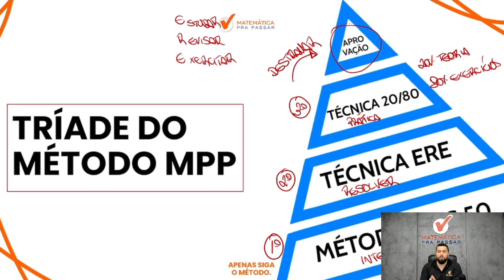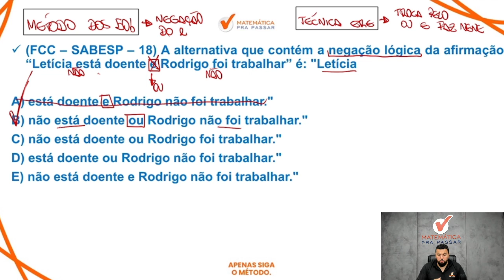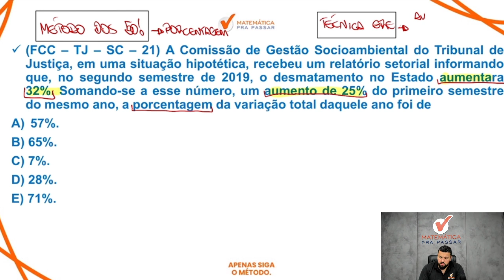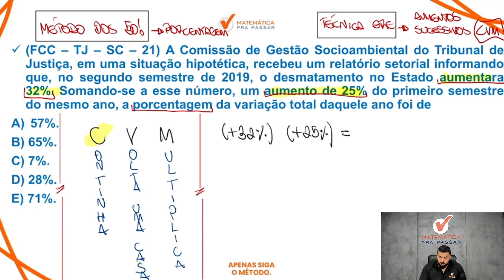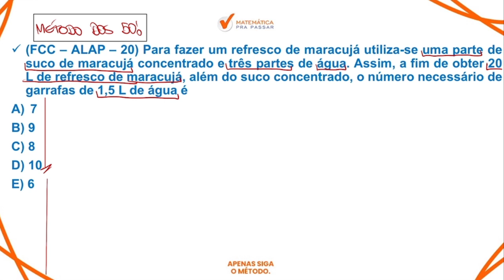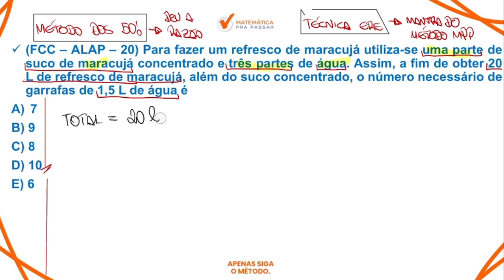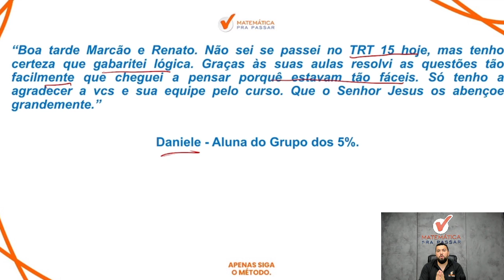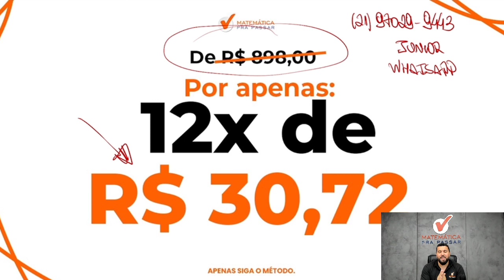Raciocínio Lógico para o TRT 4ª Região de Forma Rápida e Simples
Você quer Aprender Raciocínio Lógico para o TRT 4ª Região de Forma Rápida e Simples?

Então você precisa aprender Raciocínio Lógico para o TRT 4ª Região de Forma Rápida e Simples. Nesse vídeo, nosso professor, Renato , mostra Raciocínio Lógico para o TRT 4ª Região de Forma Rápida e Simples.

Você terá um passo a passo para saber o que é cobrado no Concurso do TRT 4 RS.

Agora basta dar o play no vídeo e aprender com o Método MPP Raciocínio Lógico para o TRT 4ª Região de Forma Rápida e Simples